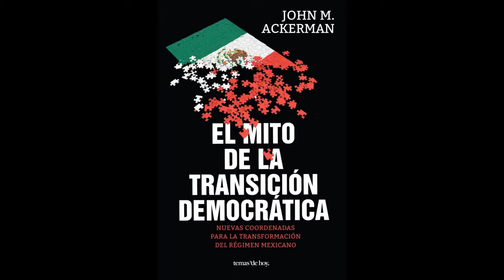AMLO la única opción John Ackerman